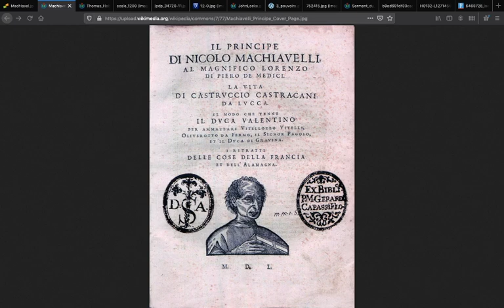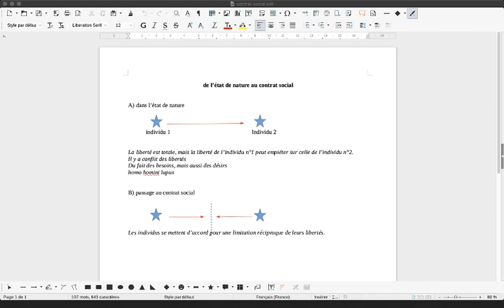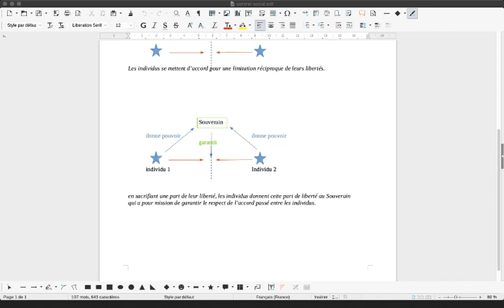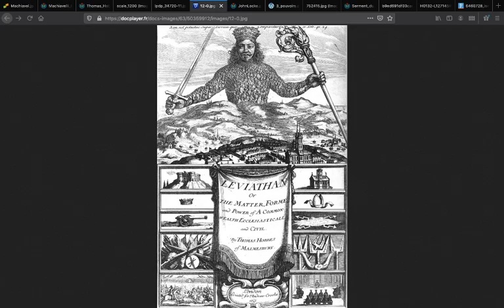cours de philosophie politique 2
Suite du cours de philosophie politique : l'époque moderne, de Machiavel à Hobbes, invention du contrat social.